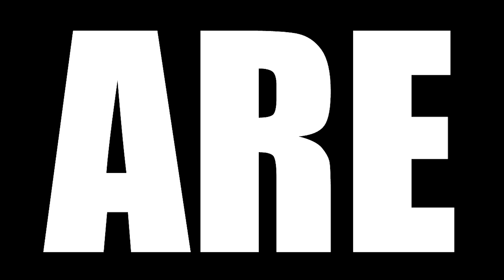A MIND IN TIME! LOST SEASON 4 EPISODE 5 REACTION || "THE CONSTANT"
Today we are watching Lost Season 4 Episode 5 Reaction, TBR reacts to During the helicopter ride to the ship, Desmond's consciousness begins jumping back and forth between present day 2004 and 1996. He is forced to find Daniel Faraday in 1996 in order to get answers and stop the jumps.